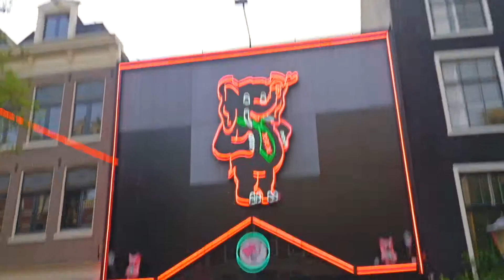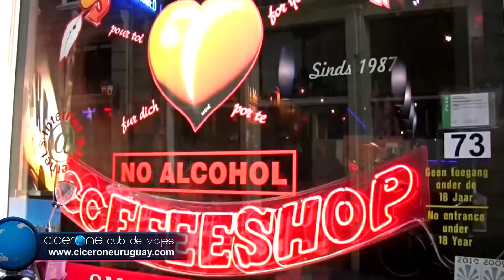Amsterdam Barrio Rojo Cicerone TV Show